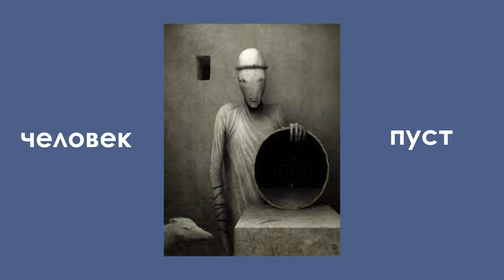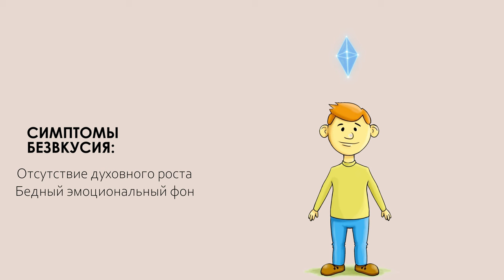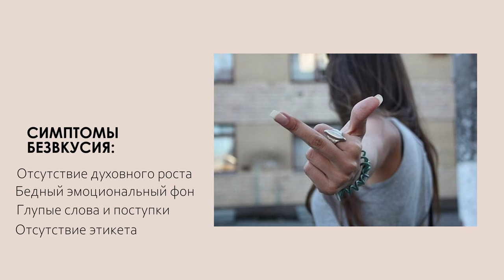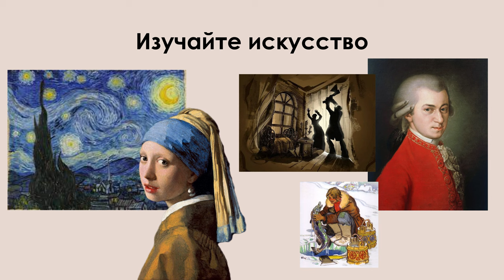Кто такой человек без вкуса?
Спорный термин - безвкусие. Что это такое? Кто такой безвкусный человек? Кто может называться человеком без вкуса?
В этом видео я немного раскрыла эту тему, надеюсь, вам понравится результат!
Искренне надеюсь на вашу лояльность!